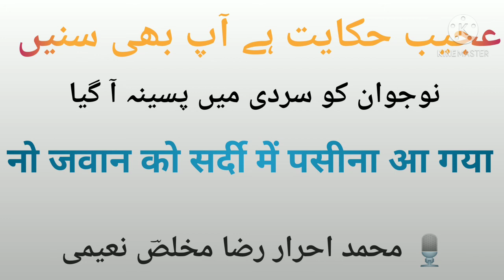نوجوان کو سردی میں پسینہ آ گیا|is naujawan ko sardi mein pasina a Gaya| इस नौजवान को सर्दी में पसीना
نوجوان کو سردی میں پسینہ آ گیا

naujawan ko sardi mein pasina a Gaya

dilchasp hiyakat

mukhlis Naimi

Ahrar Raza Naimi

नौजवान को सर्दी में पसीना आ गया